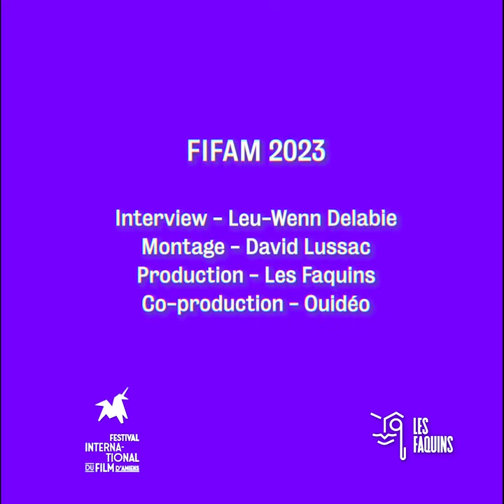FIFAM43 - Focus sur Paloma Lopez (Home)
[FOCUS sur Paloma Lopez 📸]

Paloma Lopez a réalisé le court-métrage "Home", sélectionné en compétition court-métrage lors de cette 43e édition.

L’occasion pour elle de répondre à nos questions... attention, focus !